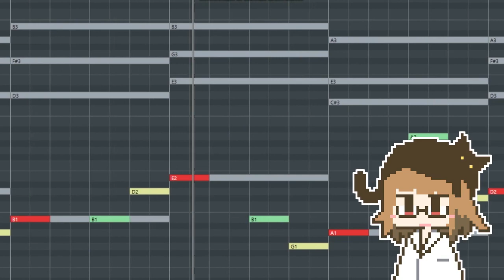【6】40秒くらいでウォーキングベースの打ち込み方を解説するバーチャル助手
△‹コード構成音を並べて完成です。